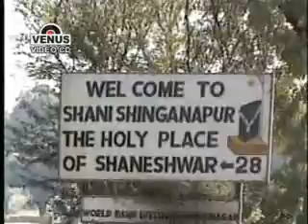Telugu SHANI SHINGNAPUR DHARSHANAM full